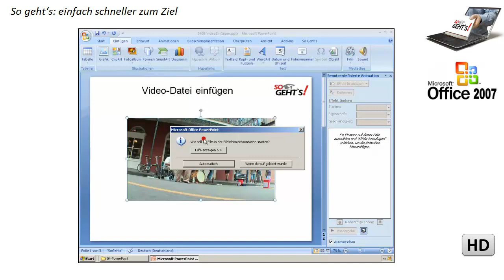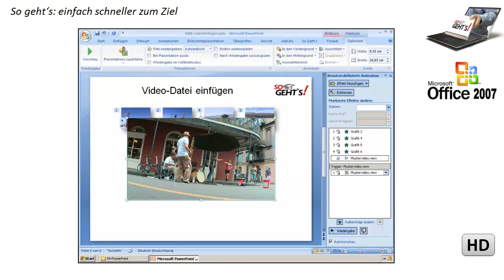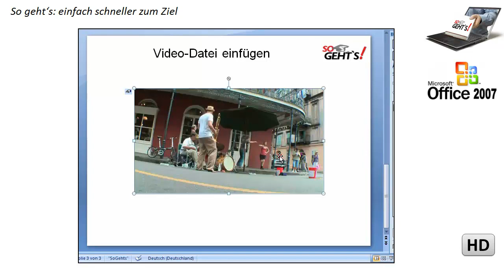PowerPoint 2007: Video einfügen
So fügen Sie ein Video von Datenträger ein.